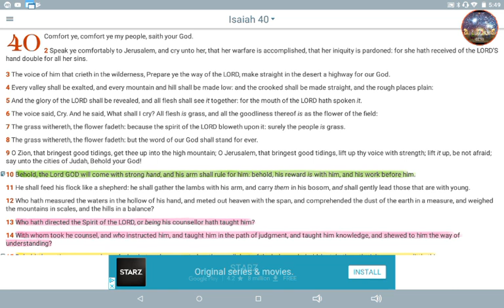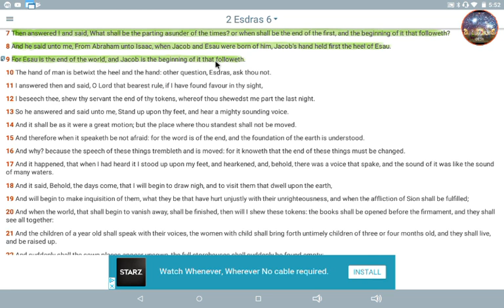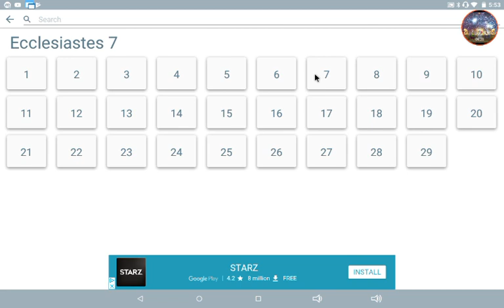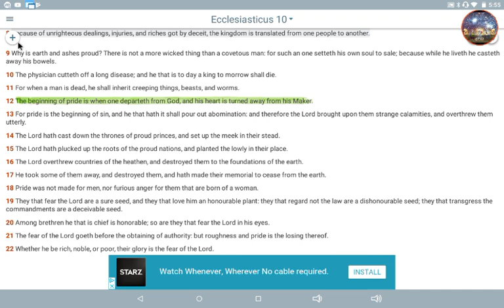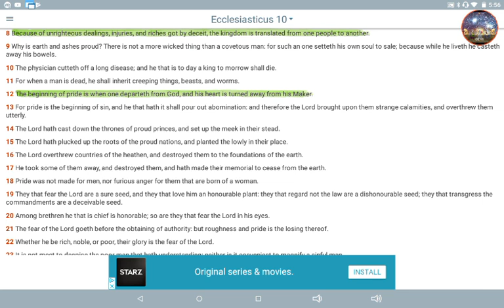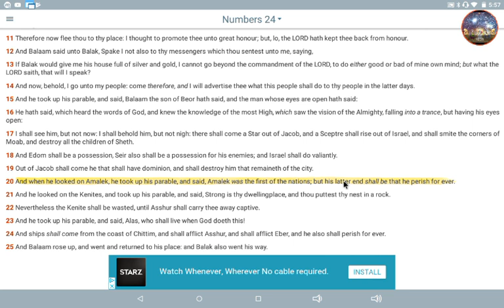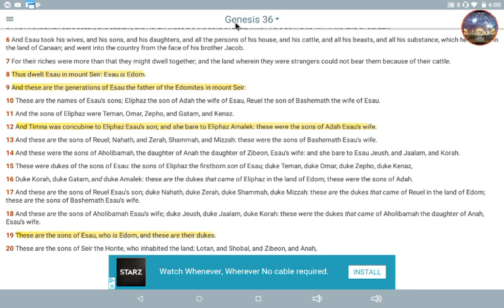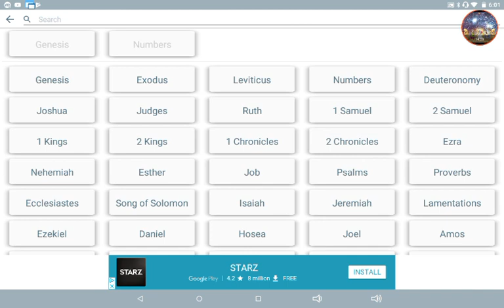Esau is the end of this world, Jacob is the beginning that follows